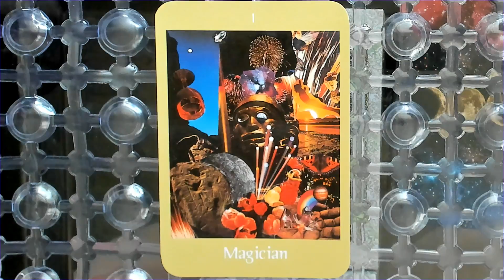Daily Guidance - Magician - Saturday, May 28th